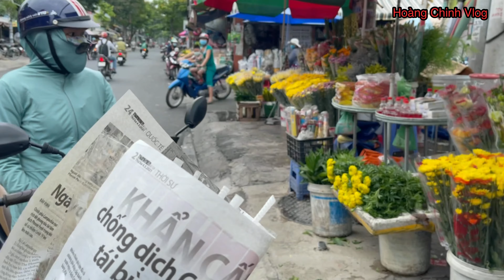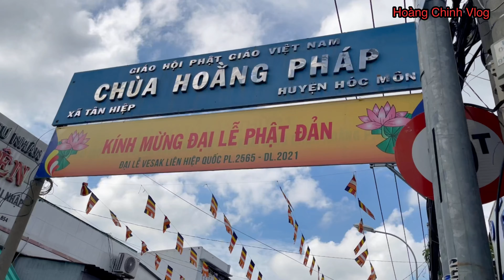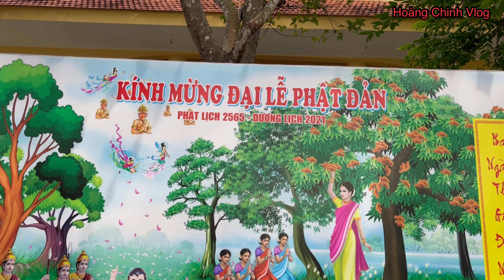Mua Ếch Ngoài Chợ Để Phóng Sanh_Thả Chúng Về Với Thiên Nhiên_Mừng Ngày Phật Đản Sanh. #97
Nhân ngày Phật Đản Sanh. Vợ Chồng mình phát nguyện ra chợ mua Ếch để phóng sanh. Mong cho chúng được tự do và không bị giết làm thịt. Thứ nhất để nuôi dưỡng lòng từ bi. Thứ 2 đền ơn Tứ Ân : Ân Cha Mẹ. Ân Chúng Sanh. Ân Đất Nước. Ân Tam Bảo : PHẬT , PHÁP , TĂNG. Thứ 3 là sám hối với lỗi lầm của mình với OAN GIA TRÁI CHỦ nhiều đời nhiều kiếp trước và nay vì do mình VÔ MINH mà gây ác Nghiệp cho họ. Nay làm chút việc THIỆN LÀNH xin hồi hướng công đức đến với ÔNG BÀ CHA MẸ TỔ TIÊN nhiều đời nhiều kiếp và tất cả pháp giới chúng sanh được trọn thành Phật Đạo.

Làm bún mì chay phát cho bà con có hoàn cảnh khó khăn

Phát bún mì chay cho bà con có hoàn cảnh khó khăn